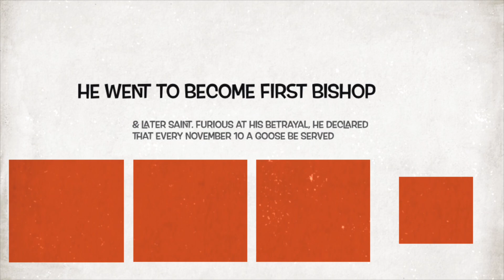Morten’s aften.-mortensaften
Call it a Danish version of Thanksgiving?, minus the NFL games and change turkey with a different kind of bird, as in Denmark, on 10 November, it is duck you should have for dinner.

History has it that Martin of Tours (Morten in Danish), was a soldier who later on became a monk. Deeply pious and religious, he was to be appointed the next bishop. Not wanting to attain higher office and preferring isolation over company, Martin hid in a goose pen trying to avoid the detection.

Obviously not used to having a human hiding in the midst, the geese cackled and gave Martin away.

He went on to become first a bishop and later on a Saint. Furious at this betrayal, Martin declared that every November 10, goose be served as the main meal.